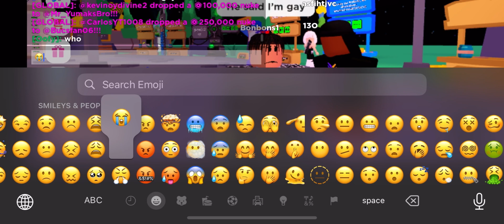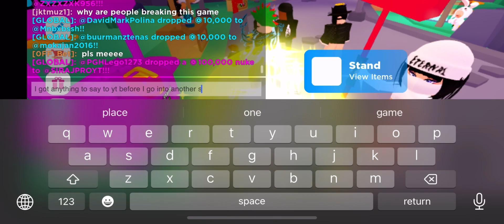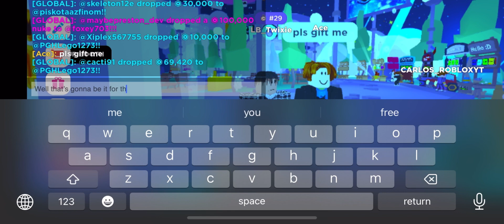Helping people in pls dono modded